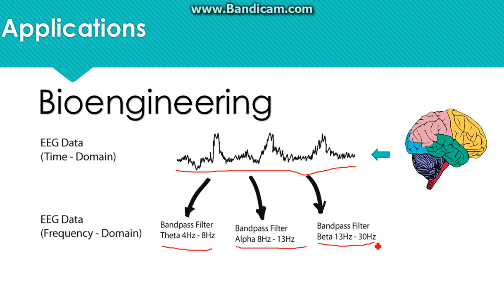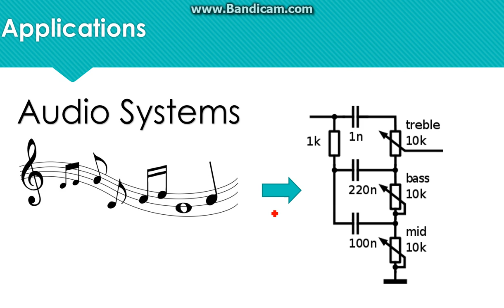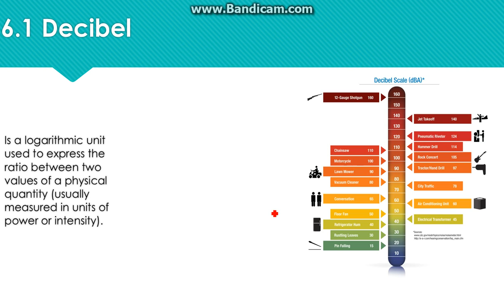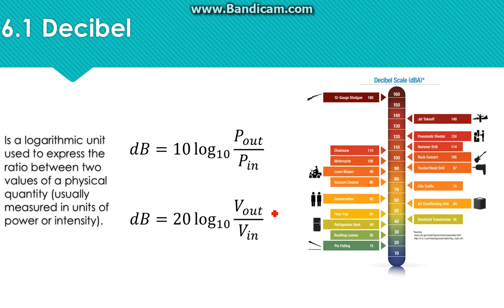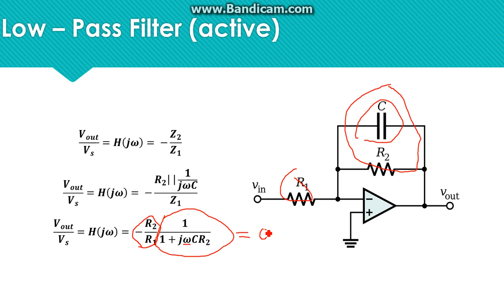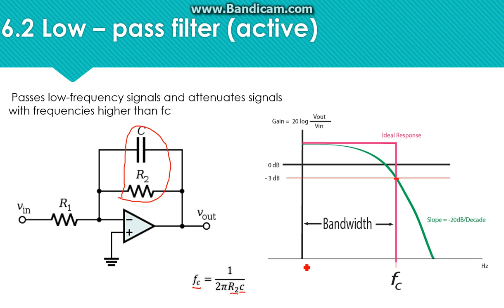Introducción a Filtros Activos: Filtro Pasa-bajos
CETYS Universidad, campus Tijuana
Sistemas Electrónicos I